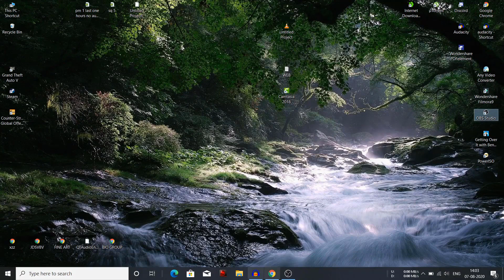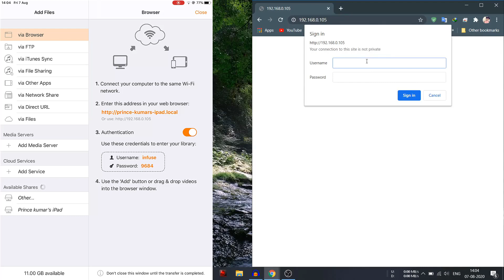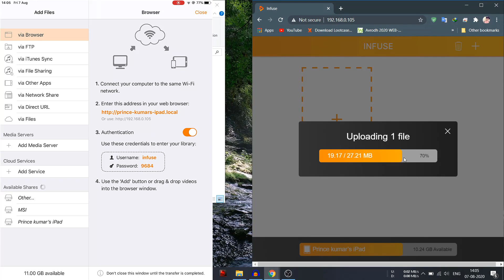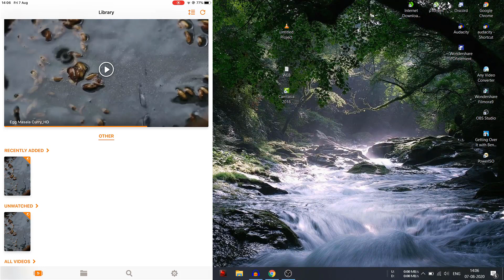HOW TO ADD MEDIA FILE TO INFUSE FROM MOBILE OR LAPTOP(WIFI) WITHOUT USB.